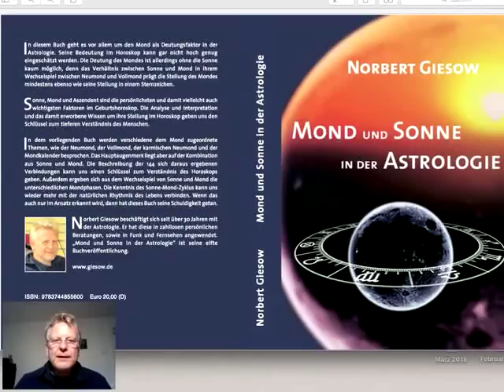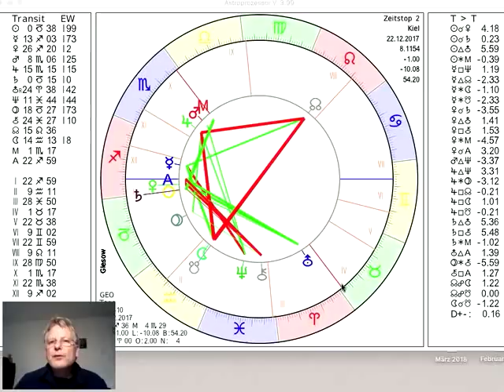Tageshoroskop Freitag 22. Dezember 2017 "Weihnachten"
und präsentieren das Tages-Horoskop vom 22. Dezember besprochen. Das nächste Tageshoroskop ist für Donnerstag den 28. Dezember geplant. Friedvolle Weihnachten!